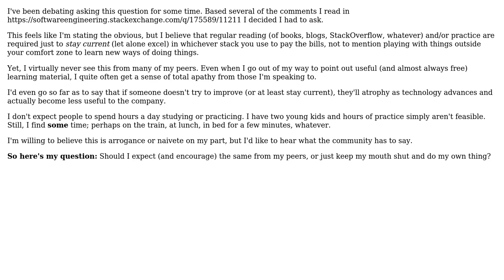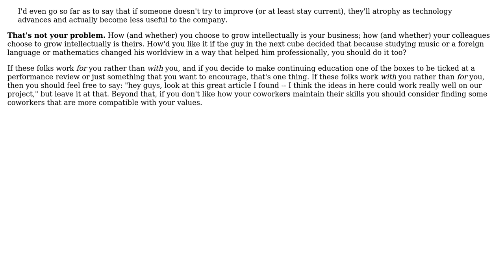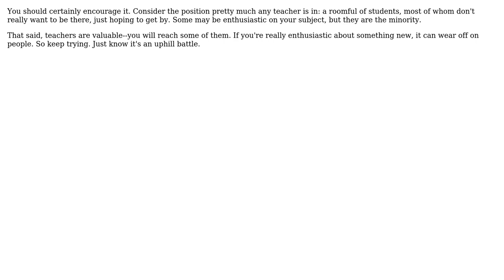Software Engineering: Should I expect my peers to read or practice on a regular basis?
With thanks & praise to God, and with thanks to the many people who have made this project possible! | Content (except music & images) licensed under CC BY-SA | Music | Images & others | With thanks to user Matthew Flynn user kevin cline user Joshua Smith user Caleb user Aaron Kurtzhals and the Stack Exchange Network Trademarks are property of their respective owners. You are responsible for your own actions.